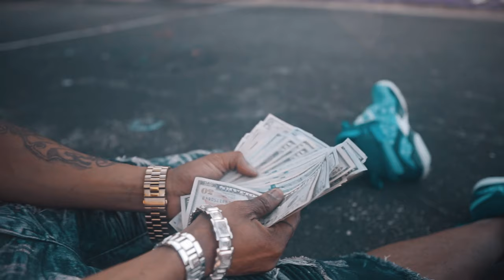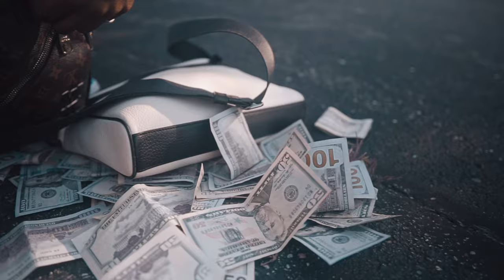iHate Mondays "Thumbin It" (Sony A6500 Music Video)